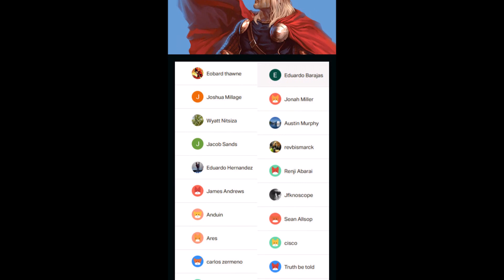Deadpool and Punisher vs Taskmaster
In honor of the recent poll tournament ! Hope you like it !

Issue #: Deadpool vs Punisher 5Tracks used: intro: 300 violin orchestra, fast version video: Rayden - Victory [Overwatch Theme Remix] Witcher 3 - Steel For Humans (Trias Remix) Witcher 3- Wild Hunt OST - Silver For Monsters [HQ] [Extended] you enjoy !